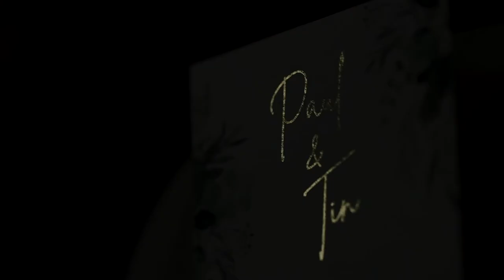Paul and Tin | 𝗦𝗗𝗘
Coordination : YOWEV Ma Annecris Coritico Barrete
Photo : Vhince Chiu Photo Vhince Benedict Ligones Chiu
Video : Lumikula Diaries
Florist : Blue Grass Project Michael Yu Full Joseph Ven Garay Dumadag
HMUA : Gio Vain Montomo Be Giofied
Host : Jay Ferniz Ompad
Gown : Ryan Sadudaquil
Bridal Car : Bohol Vintage Car Boholvintagecar Baclayon Arnel Tan
Cocktails : Chef Karl